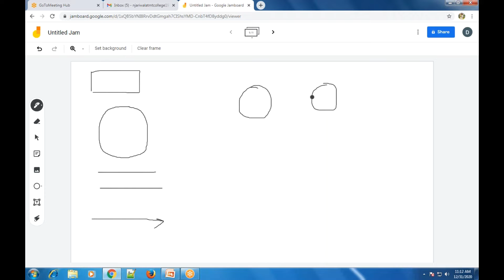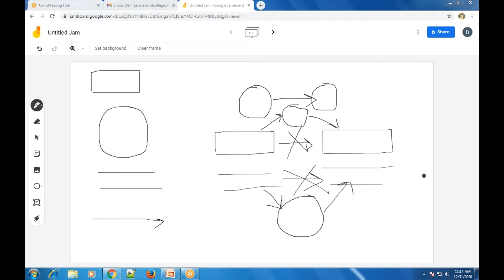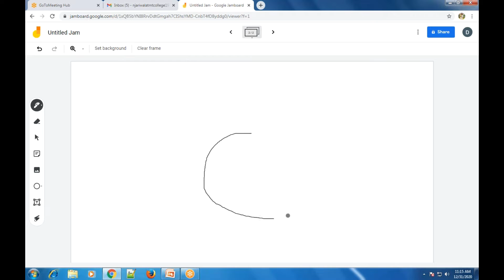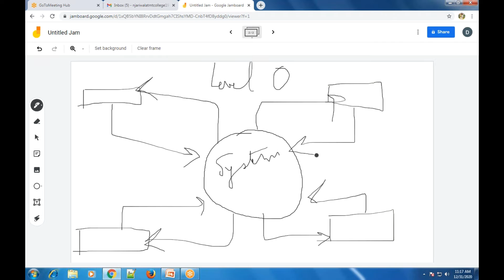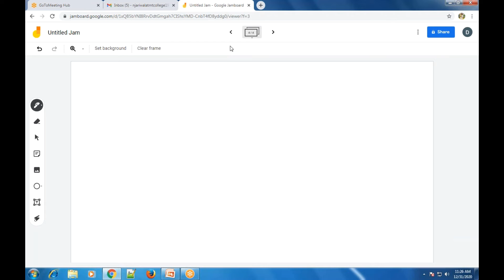Software Engineering Lecture - DFD | Data Flow Diagram | Rules | PSPEC | DD | Gujarati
The lecture is in Gujarati Language.
Within this lecture I have discussed the topic i.e. DFD, PSPEC, DD (Data Flow Diagram, Process Specification, Data Dictionary) and their rules.